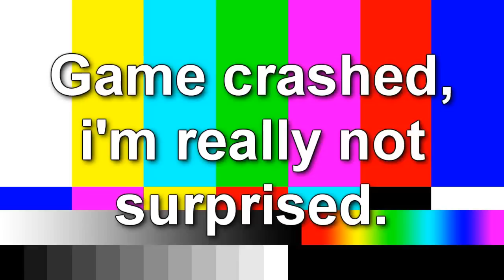GoatZ | ZOMBIE ELEPHANT - Ep. 3 - Goat Simulator Zombie Survival